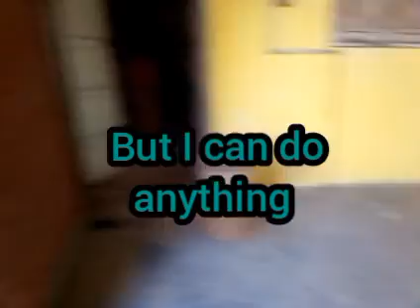extreme store room make over turn in to bedroom + tour complete in 2hour